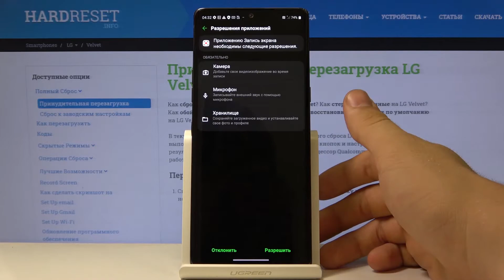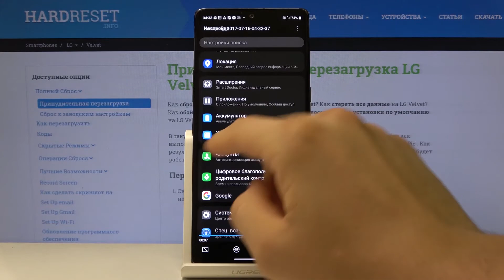Как записывать видео на экране LG Velvet — Съёмка экрана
Ещё больше полезных опций мы сможем войти у нас на сайте
Если Вы хотите включить запись видео на экране своего смартфона, но не знаете, что для этого нужно делать, тогда мы предлагаем Вам посмотреть на это видео. В данном видеоролике наш эксперт продемонстрирует и расскажет шаг за шагом обо всём, что нужно делать для того, чтобы настроить и включить данную функцию на телефоне. Смотрите видео от начала до конца, а мы пожелаем Вам приятнейшего просмотра!

Как настроить запись видео на экране LG Velvet? Как снимать видео на экране LG Velvet? Как включить запись видео на LG Velvet? Как записывать экран на LG Velvet?